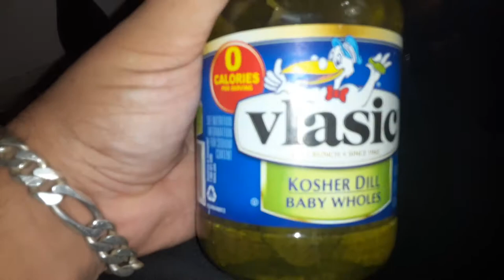Vlasie kosher dill baby whole pickles yummy